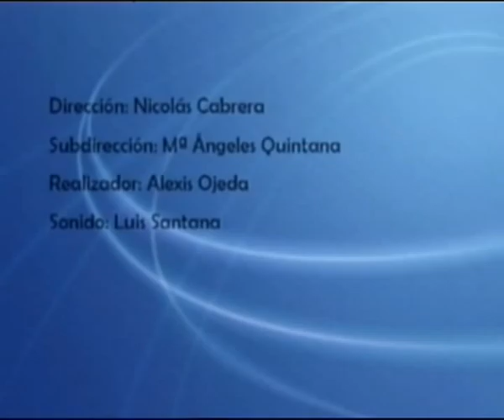EN PERSONA Nº835: Entrevista a José Alcaraz Portavoz socialista Ayuntamiento Telde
Marian Quintana ha entrevistado al Portavoz socialista del Ayuntamiento de Telde José Alcaraz Abellán con el cual han tratado temas como: El balance del primer año del tripartito en Telde, Plan de Ajuste del Gobierno Municipal, Valoración de las últimas medidas del Gobierno Nacional y XII Congreso Regional del PSC-PSOE.